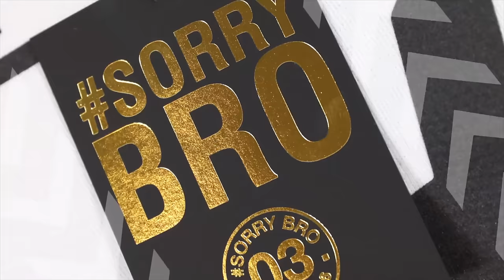MY BRO DESTROYED A SPEED CAMERA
So I saw on Carl's instagram the other day a speed camera prank with a camera flash, I thought I'd sneak him into Elliot's boot and ask Elliot for a lift leading Elliot on route to loosing his license! SORRY BRO!

KEEP SMILING